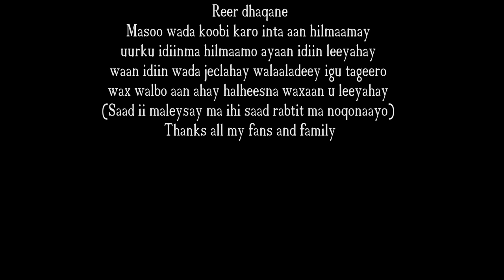Marwaan Yare - Marti Soorleey